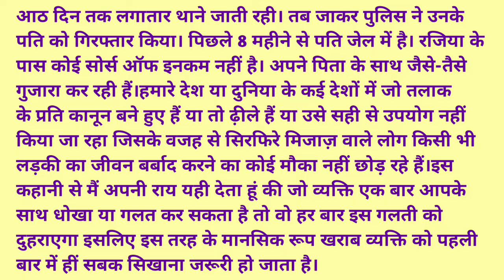Suvichar || Emotional Heart Touching Story | Motivational Stories | Hindi Kahani || devar bhabhi